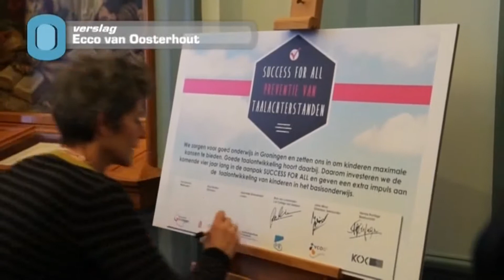Stad investeert 1,4 miljoen euro in taalachterstand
De stad investeert samen met talloze onderwijsinstellingen 1,4 miljoen euro in het voorkomen van taalachterstand.Basisschoolleerlingen hebben soms al vroeg in hun schoolcarrière een taalachterstand en blijven hier hun hele carrière last van houden. Bestaande onderwijsmethoden leveren onvoldoende resultaat op. Nu introduceren Stad, Universiteit, Hanzehogeschool en drie schoolbesturen de methode Succes For All. Ouderparticipatie, spelen met taal en